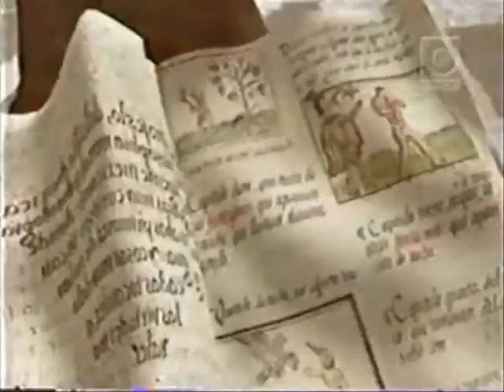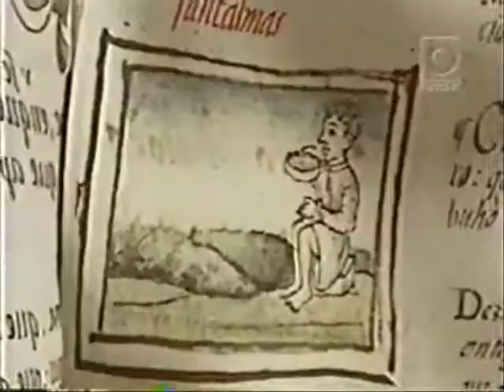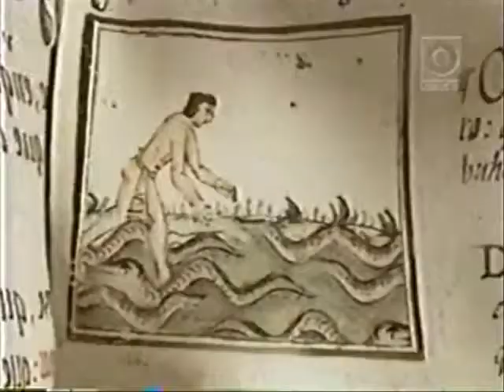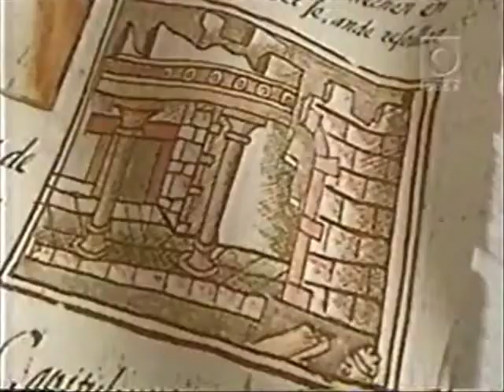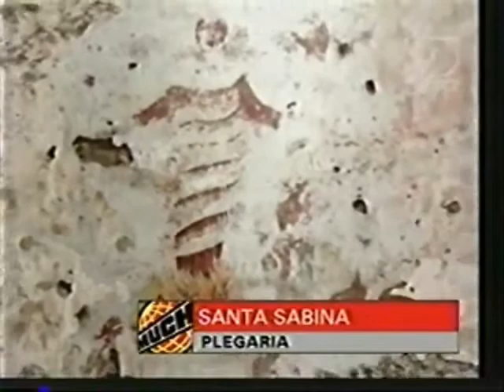Santa Sabina - Plegaria